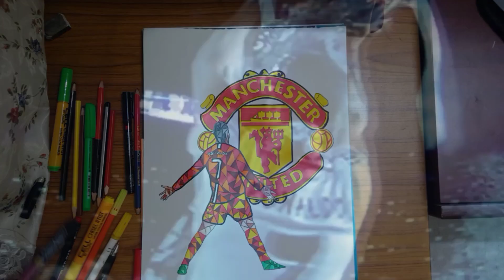Motivational speech & Drawing of Cristiano Ronaldo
Hello friends,
Check out for my new video!
MOTIVATIONAL TALK AND DRAWING OF CR7!!!